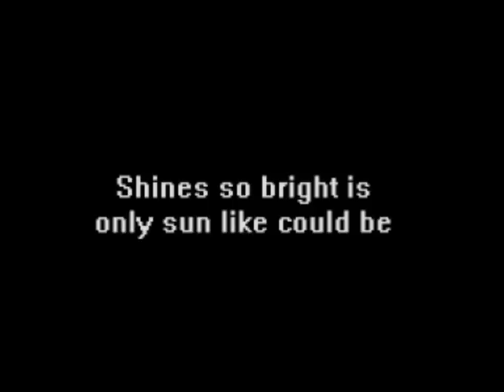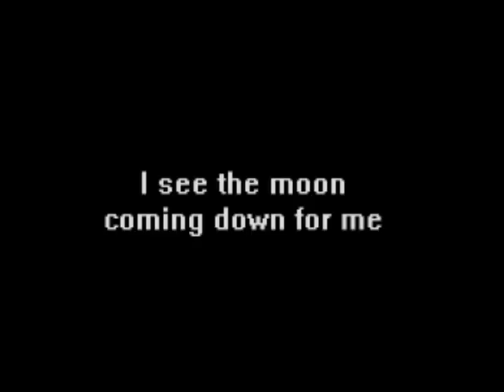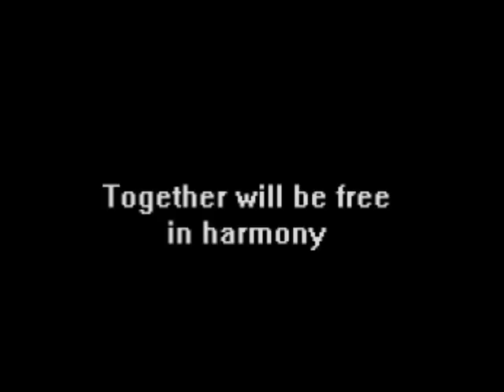Italobrothers - The Moon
Song- The Moon
Artiest- Italobothers
Picture- Cover Album
(Stamp!)

Lyrics:
I see the moon coming down for me
Shines so bright is only sun like could be
It tells me stories about eternity
Together will be free in harmony